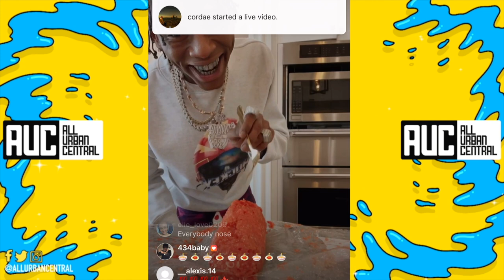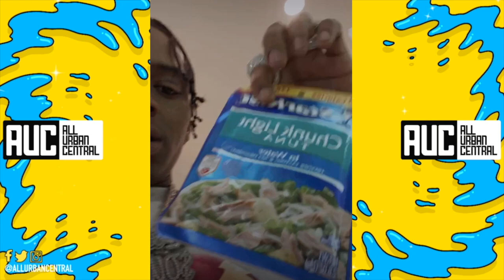Soulja Boy Makes A Prison Spread Explains Tuna Jail Robberies